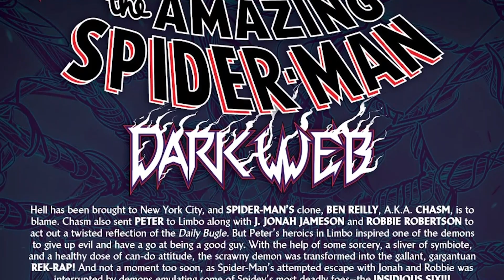The Amazing Spider-Man #18 (2023)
As if the normal run-of-the-mill demons of Limbo weren’t enough!

Spider-Man finds himself facing a small army of demonized versions of his rogues’ gallery!

Can he make it home to stop Chasm and the Goblin Queen?!

Marvel Comics/Music/Entertainment